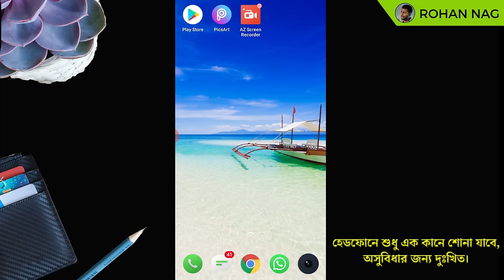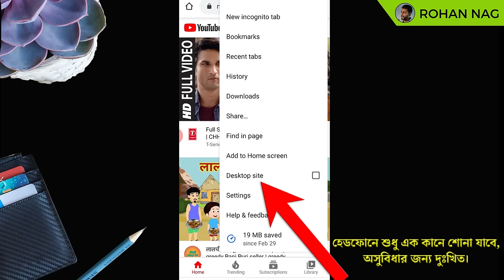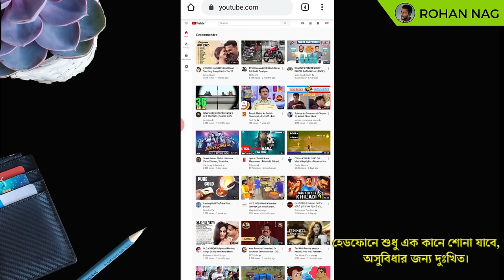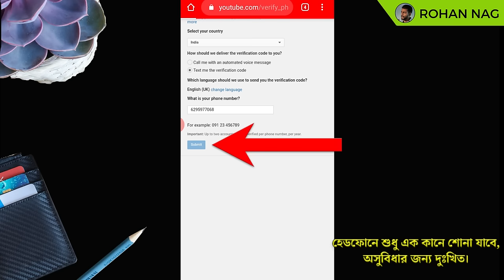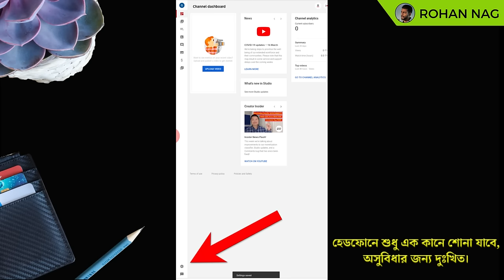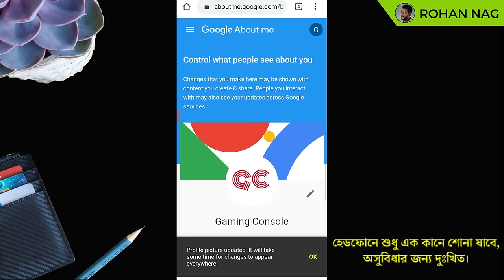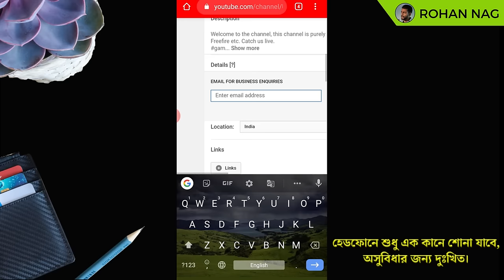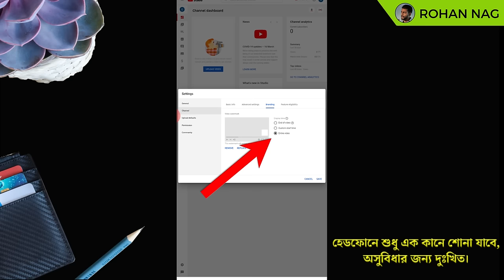How To Create Youtube Channel In Mobile And Earn Money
Today we'll learn how to create Youtube Channel in mobile. Many people don't know how to start a youtube channel and make money, which we'll teach you today. To create a YouTube Channel on android mobile you just need Google Chrome Browser and Youtube Creator's Studio App. And to open a youtube channel you also need a Gmail Account. So first we'll create a new Gmail Account and then we'll create a youtube channel in Bangla android phone. And to create a youtube channel in bangla mobile you'll also need a good name for your Youtube Channel. After the channel is created, you need to verify the channel using your mobile phone number. You can create your Youtube channel icon, youtube channel art and youtube channel brand watermark using your android phone app Picsart. After your channel icon and channel art is done, you need to upload it. It is also necessary to add the Channel Bio, and add the social media links to your youtube channel. Finally you'll understand than creating a youtube channel in mobile is not hard.